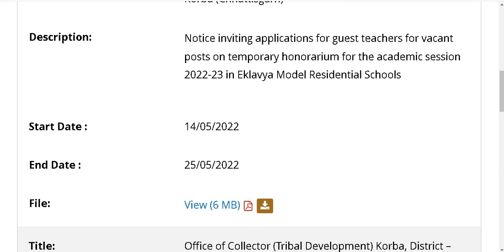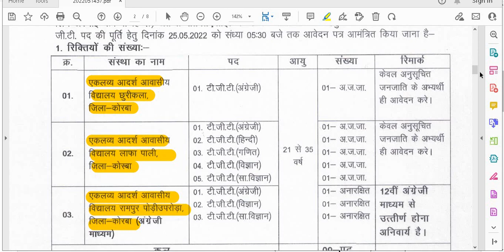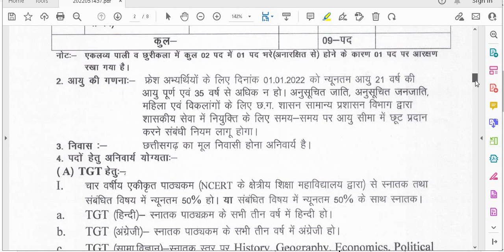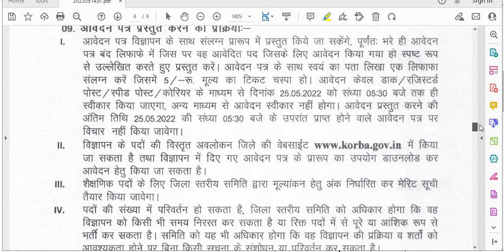EKLAVYA MODEL RESIDENTIAL SCHOOL VACANCY 2022 II EMRS TEACHERS VACANCY 2022 II NO FEE I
BELOW IS OFFICIAL WEBSITE LINK TO SEE THE DETAILS AND DOWNLAOD APPLICATION FORM